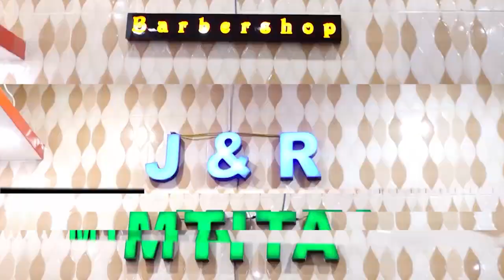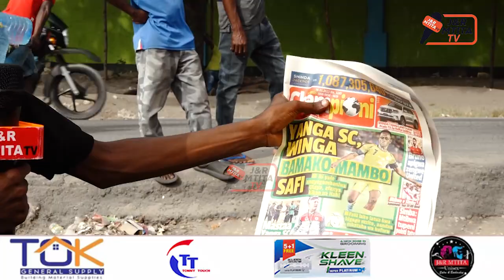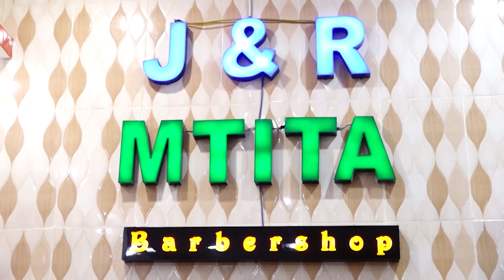🔴LIVE: KOCHA NABI AWAWASHIA MOTO MAYELE NA AZIZI KI //YANGA YAMTAKA WINGA WA REAL BAMAKO